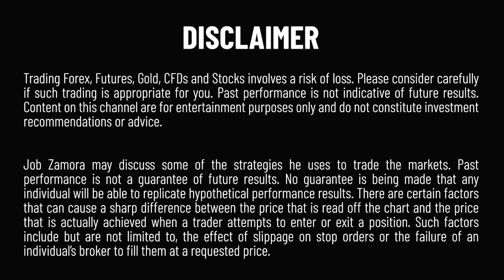10 Healthy Habits of Highly Successful People